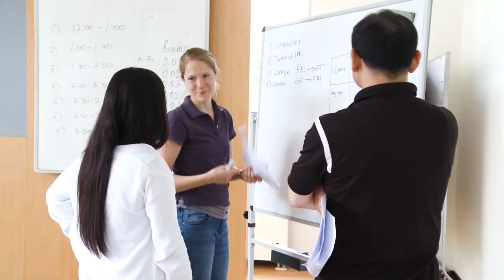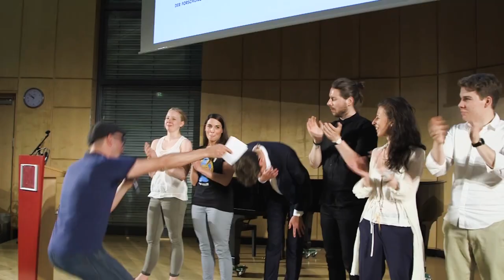Bucerius Law School: Spirit on Campus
Erlebe unseren vielfältigen Campus und erhalte einen Eindruck vom „Bucerius Spirit“! Sei dabei – bis 15. Mai bewerben für das Jurastudium!

Explore our campus through various views and perspectives, gain insights into some of our many events, get an impression of the spirit that surrounds us in Hamburg, Germany. Join us and experience what makes Bucerius Law School special!